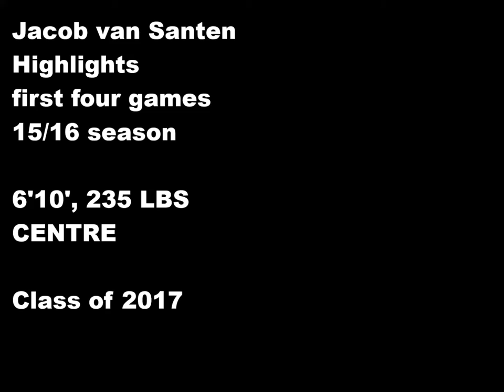Jacob van Santen Highlights Reel v 1 1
Jacob van Santen, Center, 6'10" - 235 lbs - 16 years old - Start of Season 2015-16.